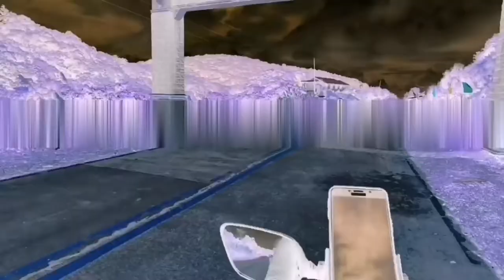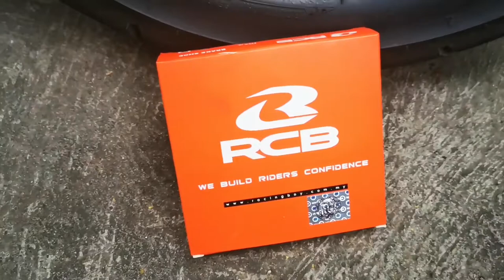Aerox Palit Brake Shoe!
Buti na lang Na check ko. Regular na pagcheck ng Motor naten napaka-importante talaga. 👍👍👍